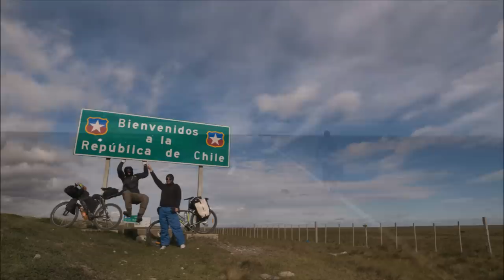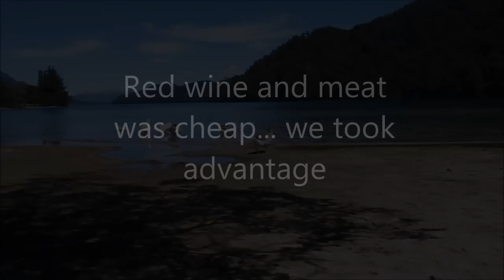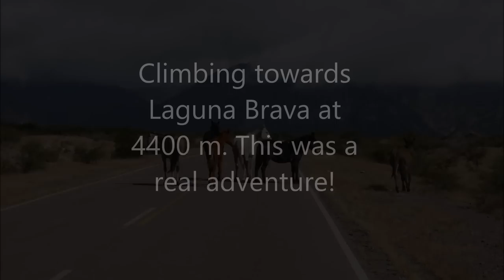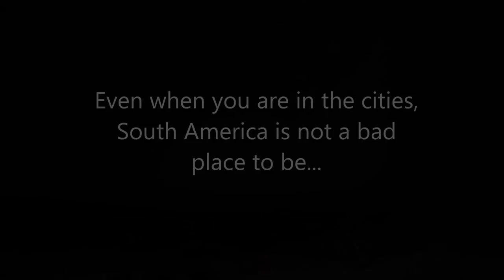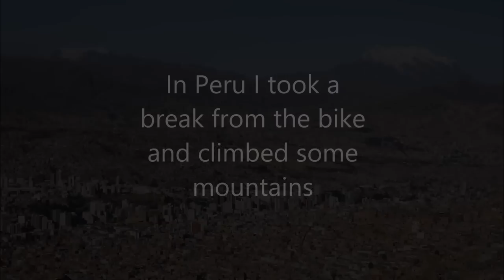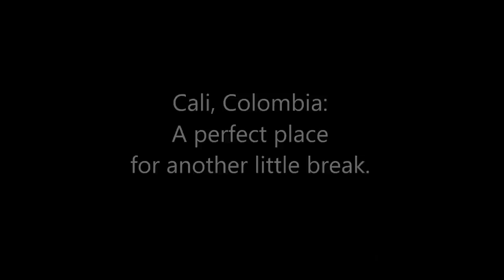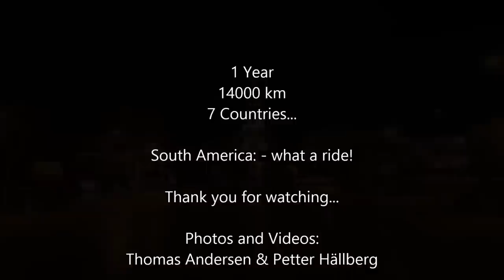A Cycling Adventure Through South America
1 Year, 14000 km, 7 countries - A bicycling adventure through South America from Ushuaia in the south to Cartagena in the north. By Thomas Andersen /